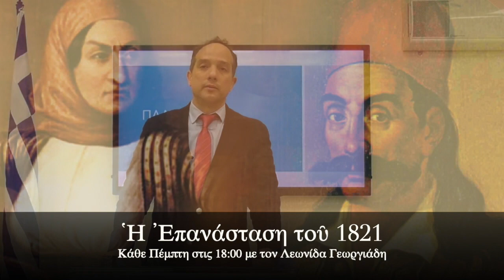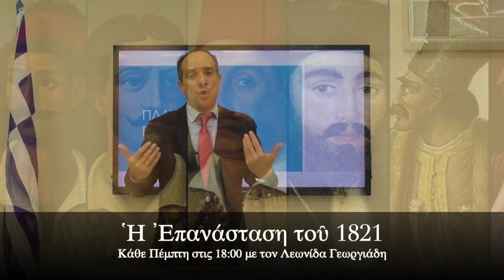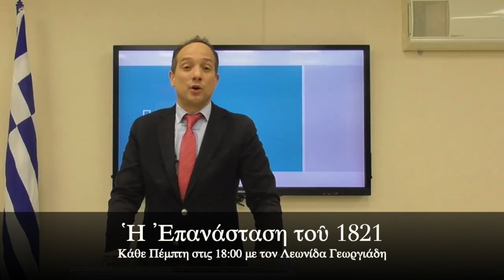ΝΕΟ ΜΑΘΗΜΑ: Η Ιστορία της Επαναστάσεως του 1821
Από την Πέμπτη 21 Ιανουαρίου και κάθε Πέμπτη στις 18:00 – 20:00 ένας έκτακτος, επετειακός κύκλος, αφιερωμένος σε μία από τις πιο ένδοξες επαναστάσεις της παγκόσμιας Ιστορίας. Οι 'Hρωες, οι Μάχες και τα Γεγονότα που σημάδεψαν τον απελευθερωτικό Αγώνα του 1821, σε 18 δίωρα μαθήματα με τον Λεωνίδα Γεωργιάδη.

Η μετάδοση θα γίνει μέσω διαδικτύου. Δείτε όλο το πρόγραμμα των μαθημάτων, με ένα κλικ εδώ

Ένα μάθημα για όλους, ενήλικες και παιδιά, για να μάθουμε όλοι την ένδοξη Ιστορία του τόπου μας!

ΕΛΛΗΝΙΚΗ ΑΓΩΓΗ
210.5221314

Ellinikiagogi.gr